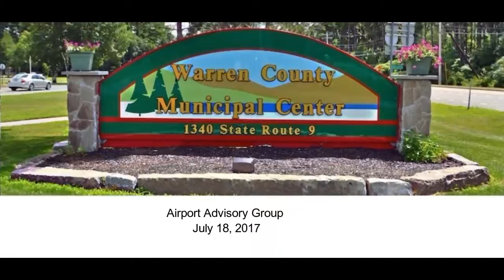Airport Advisory Group July 18, 2017